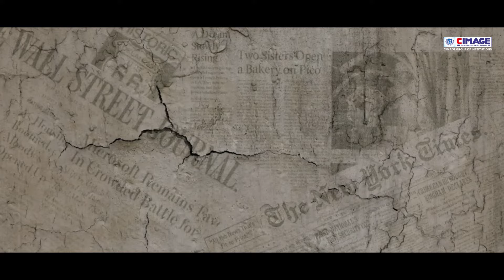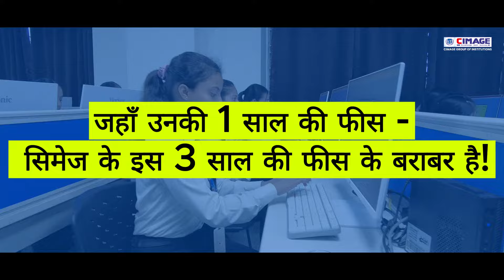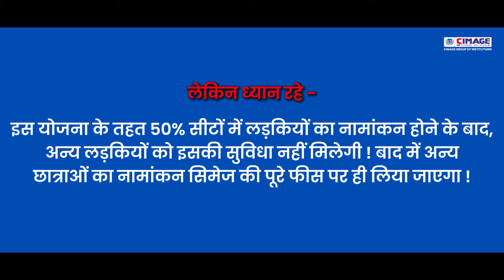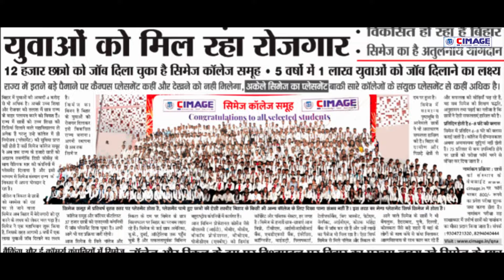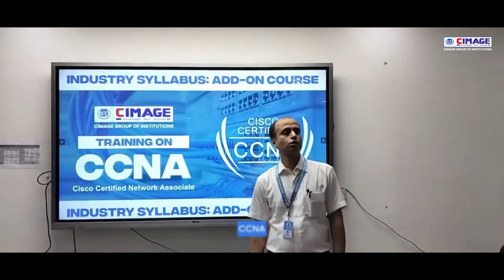CIMAGE लाडली बिटिया योजना